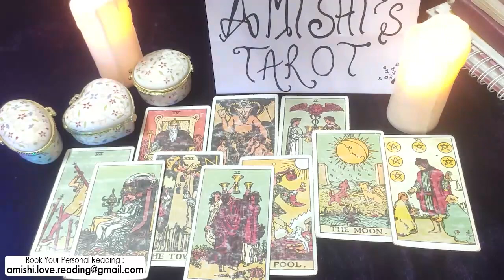Cancer Tarot LOVE Reading January 2022 Pay Attention! Universe is Sending You Messages!